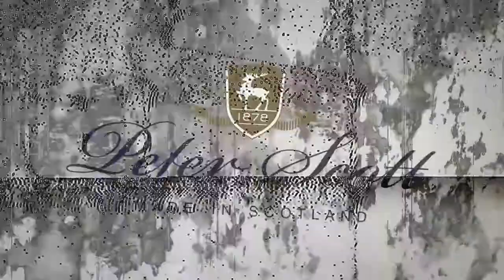Peter Scott Test Rushes Vis 002